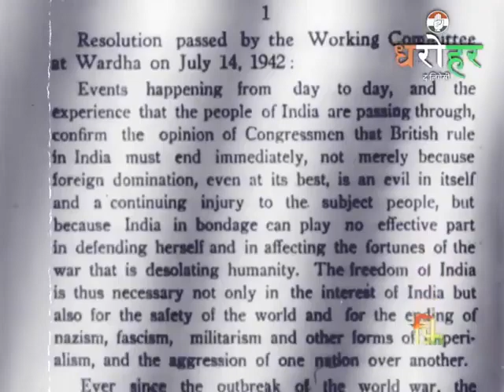धरोहर एपिसोड 45 | भारत छोड़ो आंदोलन III - विराट स्वरुप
लोकतंत्र के लिए आज बेहद चुनौतीपूर्ण वक्त है और ऐसा ही वक्त हमारे इतिहास के पन्नों में भी दर्ज है, तब भी आंदोलन से घबराकर अंग्रेजी हुकूमत ने इसे कुचलने का प्रयास किया था।

तब महात्मा गांधी ने हमें अहिंसक हथियार 'सत्याग्रह' दिया। जो कल भी कारगर था और आज भी है। यही हमारी धरोहर है।